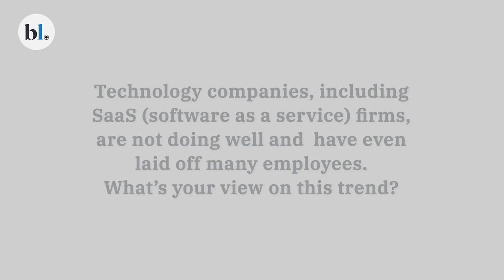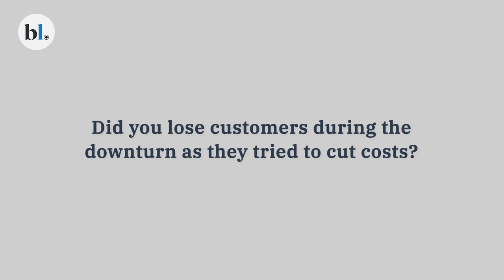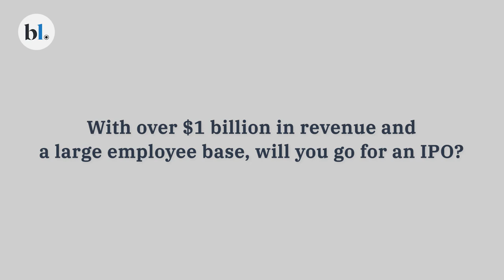'Zoho will remain private', Sridhar Vembu, Co-Founder & CEO, Zoho | BL Interview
Clad in a dhoti and black kurta with Zoho’s new logo on it, the 55-year-old Sridhar Vembu spoke to businessline at his home and office on why the company prefers to remain private and on many other issues, including the ‘flawed’ central bank policies that hurt the technology sector.

Credits:
Reporter: Raja Simhan T E
Cameraman: Bijoy Ghosh
Production: Darshan Sanghvi.
Location: Sridhar Vembu's home, Govindapperi village, Tenkasi, Tamil Nadu,